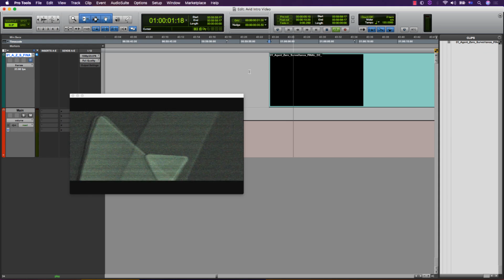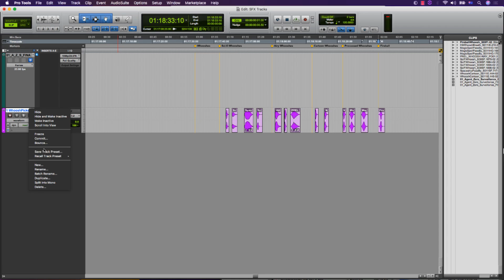Pro Tools: Track Presets for Audio Post Embedded Media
Track presets in Pro Tools allows you to embed audio or MIDI clips with your preset. In this video, Avid Application Specialist, Daniel Lovell shows you how he uses track presets to save his favorite sound effects, along with go-to routing and plug-in chains, so he can drag and drop them into new projects on the fly.